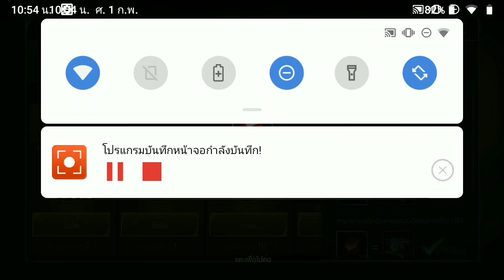ไม่ได้ออกจากบ้าน 1 เดือน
ไม่ได้ออกจากบ้าน 1 เดือน โปรดใช้วิญญษณในการรับชม คำพูดคำจากเปนเพียงการแสดง